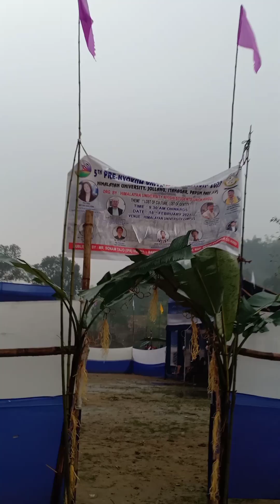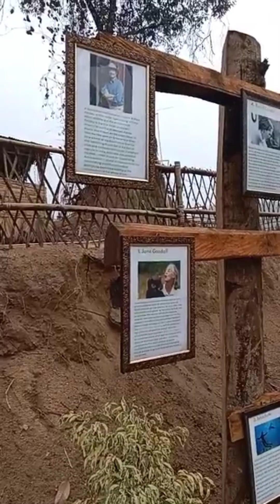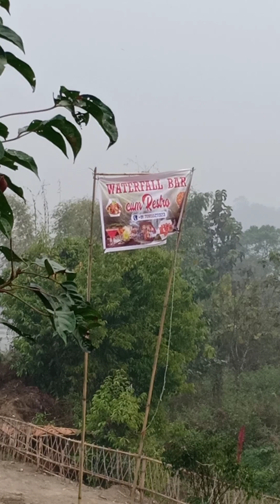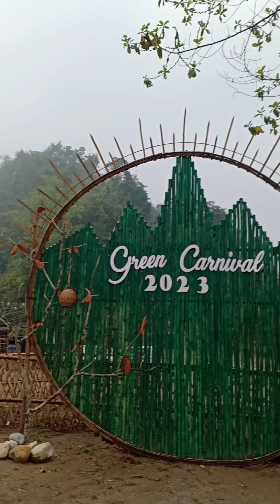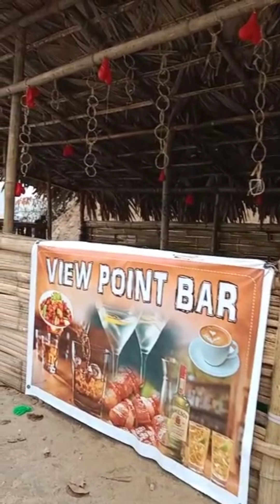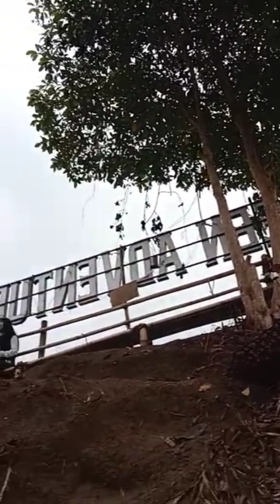Rainy day🌨️5th pre-nyokum celebration at Himalayan University Green adventure park